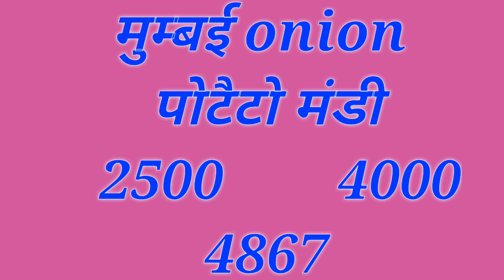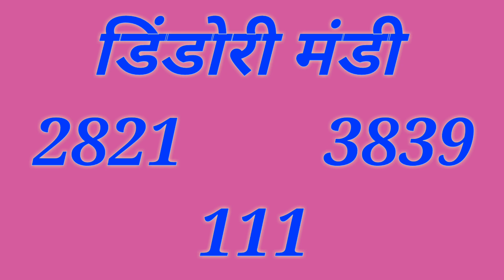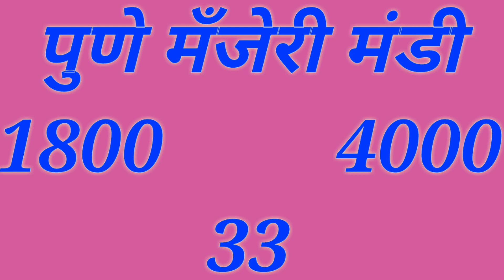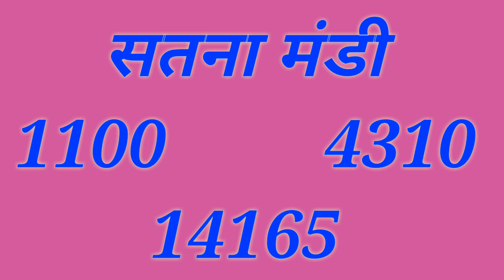Maharashtra onion rate 25 September 2020||Pyaj ka bhav today ||प्याज भाव ||kisa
Maharashtra onion rate 25 September 2020||Pyaj ka bhav today|| Onion Rate today ||प्याज भाव

Solved quiery...